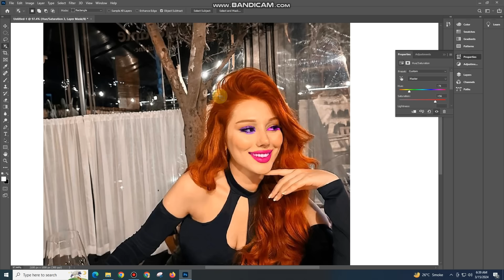photo Screen Of Pure Pink sdc editing cc | Background | Bp Backdrop DIY GaMiNG #02